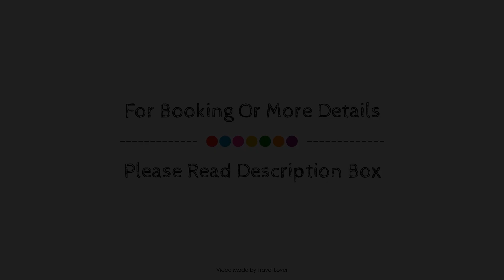Urban Stay Artillery Lane Apartments, London, United Kingdom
About Property:
Set in a prime location of London, Urban Stay Artillery Lane Apartments puts everything the city has to offer just outside your doorstep. Featuring a satisfying list of amenities, guests will find their stay at the property a comfortable one. Service-minded staff will welcome and guide you at Urban Stay Artillery Lane Apartments. Some of the well-appointed guestrooms feature flat screen television, cleaning products, clothes rack, linens, sofa. The property offers various recreational opportunities. No matter what your reasons are for visiting London, Urban Stay Artillery Lane Apartments will make you feel instantly at home.
Searching For
1. Urban Stay Artillery Lane Apartments - London
2. Urban Stay Artillery Lane Apartments - London Virtual Tour
3. Urban Stay Artillery Lane Apartments - London Rooms
4. Urban Stay Artillery Lane Apartments - London Amenities
5. Urban Stay Artillery Lane Apartments - London Videos
6. Urban Stay Artillery Lane Apartments - London Offers
7. Urban Stay Artillery Lane Apartments - London Deals
Audio Credit:
Track Title: Subway Dreams
Artist: Dan Henig